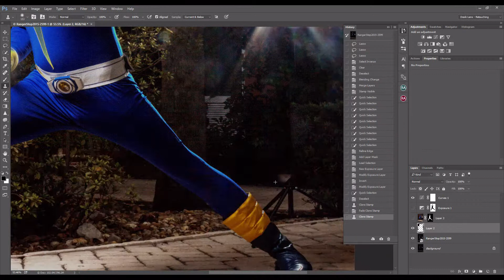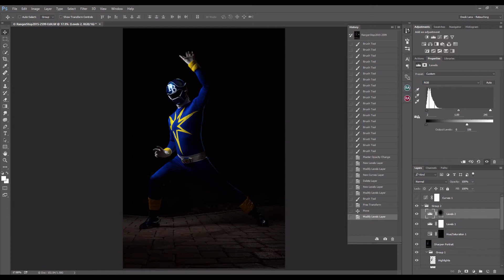Tampa Power RAYnger - Photoshop Editing Time Lapse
Here's a time lapse edit I did of the Tampa Power RAYnger, taken at RangerStop 2015!

Photo and editing by myself.